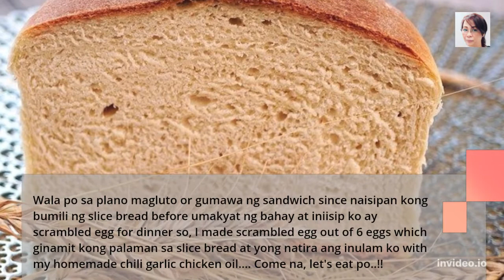Egg-Cheese Sandwch & My dinner @dubaimix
Walang planong magluto pero I was thinking of scrambled egg so ang ending dumaan ng grocery, bumili ng slice bread, ayun po sobra pa sa scrambled egg ang nagawa kasi ang final product, Egg & Cheese Sandwich, nauna pa ang sandwich kesa sa dinner. This is OFW life anywhere in the world, especially if you are working, commuting/driving. Lucky are those who are with families abroad, but still we do the daily grind as long as we can. God bless us all po..!!